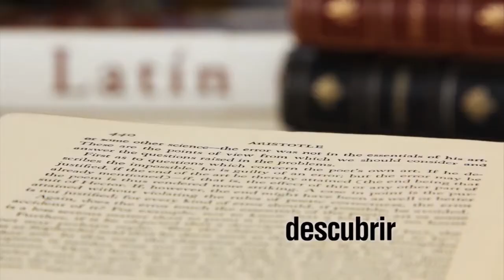Reel Agencia de Producción Multimedial 2013 - UNVM